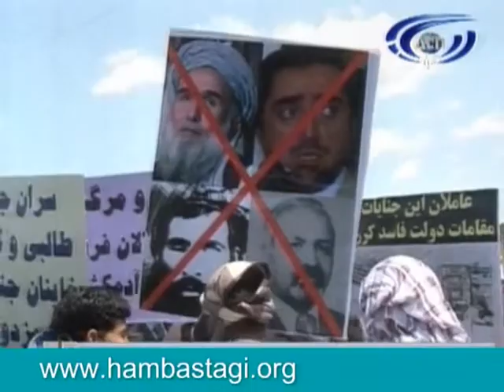تعلیق رسمیت حزب همبستگی افغانستان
روزنامه «هشت صبح»، 17 جون 2012:

فعالان حقوق بشر از تعلیق یک حزب سیاسی توسط دولت افغانستان انتقاد کردند و این اقدام را گرایشی «خطرناک» برای
محدود ساختن آزادی‌ها پس از خروج نیروهای ناتو توصیف کردند.

سازمان دیده‌بان حقوق بشر که مقر آن در ایالات متحده امریکا است، می‌گوید که این اولین بار پس از سقوط طالبان است که فعالیت یک حزب سیاسی به خاطر دیدگاهش در افغانستان به حالت تعلیق در می‌آید.

«حزب همبستگی ملی افغانستان» اوایل ماه روان میلادی پس از آن به حالت تعلیق در آمد که در ماه اپریل تظاهراتی را در کابل به راه انداخت و خواستار تعقیب جنایتکاران جنگی و جنگ‌سالاران سابق شد.

سازمان دیده‌بان حقوق‌بشر خواستار پایان تعلیق این حزب شد و گفت که این مساله قوانین افغانستان و بین‌المللی را در مورد آزادی بیان نقض کرده است.

حزب همبستگی ملی در سال 2004 تاسیس شد؛ اما هیچ عضوی در پارلمان ندارد. سازمان دیده‌بان حقوق بشر می‌گوید که معمولا این حزب پیرامون مسایل حساس مانند حضور ناتو و امریکا در افغانستان، راهپیمایی جاده‌ای تدارک می‌بیند.

در همین حال، محمد فایض، سخنگوی حزب همبستگی، ملی می‌گوید که این حزب حق دارد دیدگاهش را بیان کند. او به خبرگزاری فرانس پرس گفته است: «ما خواستار تعقیب این جنایتکاران هستیم؛ همان طور که این آرزوی تمام افغان‌ها که قربانیان هستند، می‌باشد.»

در حال حاضر حدود 130 هزار نیروی خارجی تحت رهبری ناتو برای مقابله با شورشیان طالبان در افغانستان حضور دارد. قرار است بیشتر این نیروها تا پایان سال 2014 این کشور را ترک کنند.

هیدر بار، پژوهشگر دیده‌بان حقوق بشر در افغانستان می‌گوید که فعالیت خبرنگاران و پژوهشگران در سال‌های اخیر دشوار شده است و دولت دسترسی این افراد را به موسساتی مانند زندان‌ها و سرپناه‌های زنان محدود کرده است.

خانم هیدر بار گفت: «حضور گسترده بین [نیروهای] بین‌المللی در این‌جا توانسته است فشارهایی را در راستای برقراری آزادی اطلاعات و آزادی بیان ایجاد کند؛ [اما] حالا که این حضور رو به کاهش است، ما دیدگاه واقعی دولت [افغانستان] را می‌بینیم.»

او در ادامه افزود: «این واقعا یک نشانه خطرناک است که دولت حمله به احزاب سیاسی را آغاز کرده است. ما این مساله را در کشورهای دیگر شاهد بودیم، اما در این‌جا سابقه نداشت.»